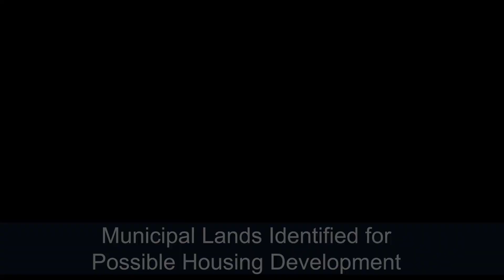Municipal Lands Identified for Possible Housing Developments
In an ongoing effort to increase the supply of housing and meet aggressive housing targets for the community, Windsor Mayor Drew Dilkens, members of City Council, and members of City administration presented a list of municipal lands owned by the City of Windsor that have been identified to make shovel-ready for residential development.
Another initiative to increase the housing supply under the “Housing Solutions Made for Windsor” plan comes as Windsor is currently experiencing an accelerated period of growth and increased needs for housing, which are compounded by the housing shortage being experienced nationally. City Council has affirmed its support for targeted intensification to achieve provincial housing targets within the city.
In 2023, the City began a process to review municipal lands throughout the community that could support developments aimed at increasing the supply of housing in Windsor.  That review identified several properties with significant and immediate potential for development covering all types of housing needs, including affordable housing, and missing middle housing.
Municipal lands identified for development at this time include the following sites:
• Former Lowe Secondary School site – 874 Giles Boulevard East
• Caron Avenue Parking Lot – 0 Caron Avenue
• Pelissier Street Parking Lot – 0 Pelissier Street
• Roseland Clubhouse and Parking Lot – 455 Kennedy Drive
As part of the overall “Housing Solutions Made for Windsor” plan, the process to identify potential lands was initiated by Mayor Dilkens requesting Council colleagues to provide input and submit any properties located within their wards for consideration. Following this, Council met in-camera on February 12, 2024, to review and form consensus on the current list representing the first group of properties that are best suited, and furthest along in the planning process to achieve the goal of supporting the development of more homes, faster.
Mayor Dilkens and City Council remain committed to vital public consultation to help ensure that any development undertaken throughout this process is complementary to and respectful of the integrity of established neighbourhoods and the quality of life for residents while also benefitting surrounding areas of the community with consideration and with added amenities in some instances. Additionally, any funding brought in from the sale of land will be considered for reinvestment in adjacent amenities.
Council also remains steadfast in its commitment to taking a collective approach to finding solutions to increase land supply, remove red tape and other barriers, reduce permit processing times, and build more homes. While each of the properties being brought forward are at various stages of the approval process, and some will come online sooner than others, the City will issue Expressions of Interest as soon as each property is deemed shovel-ready. To streamline the process, a special Developer Registration site has been set up to connect the development community with these targeted opportunities and all future development opportunities through the “Housing Solutions Made for Windsor” plan.
The included list of four properties is the first that City administration will move towards preparing for residential developments with all necessary approvals ready for development. The City will also continue to review other available municipal lands to identify further opportunities to support evolving housing needs in the community.
Roseland Clubhouse and Parking Lot Development – Public Consultation
The first of the four properties coming up for proposals will be the Roseland Clubhouse and Parking Lot. The City will host a public information centre (PIC) to present and discuss the property. The Roseland Golf and Curling Club will see curling moved to Capri Pizzeria Recreation Complex for the start of the 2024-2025 curling season. This change, along with demolition of the current clubhouse and curling rink allows for a complete re-imagining of what the current Roseland building footprint and unused parking lot space have to offer.
With public consultation being an integral part of the process, members of the public, agencies, and other interested persons are invited to participate in the upcoming Roseland Golf Club Parking Lot PIC:
• Location: Roseland Golf and Curling Club, 455 Kennedy Drive
A Roseland Clubhouse and Parking Lot Development online survey will also be available from March 1 to 24, 2024, for community members and stakeholders to provide input as part of the consultation process. Hard copies of the survey will also be available at the PIC on March 7, 2024.